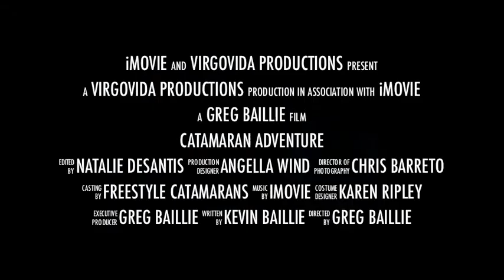Catamaran Trailer 1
Our first Catamaran trip